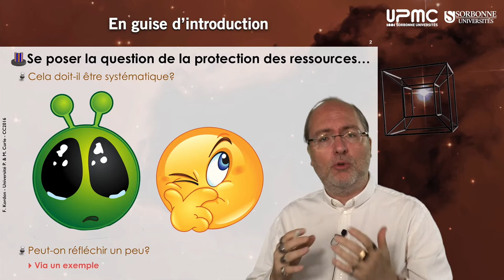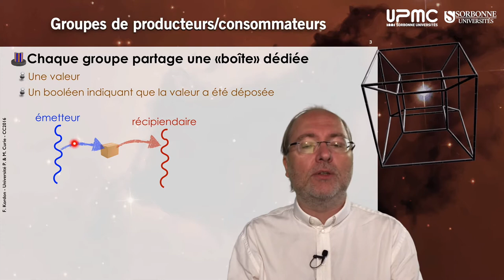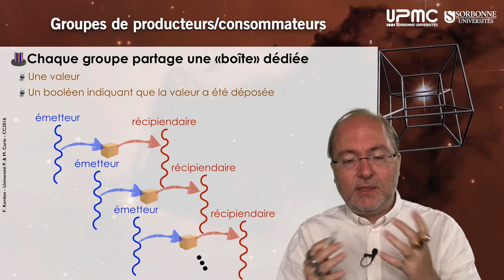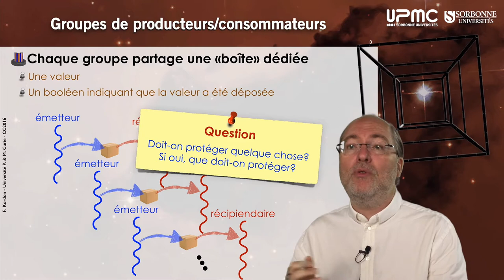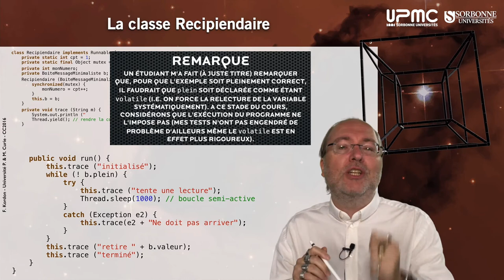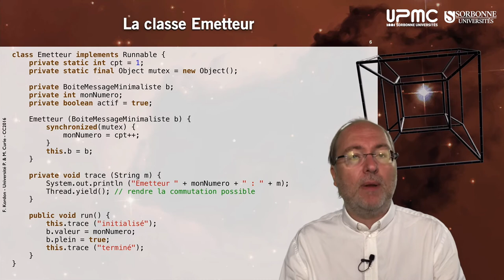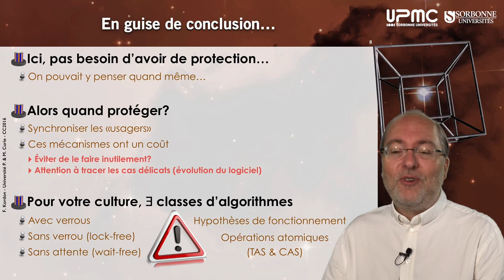027 — Discussion sur les sections critiques + MaJ